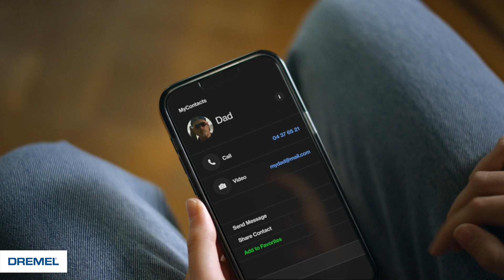Stop calling your dad/ mom/ friend...! Do it yourself, with Dremel.